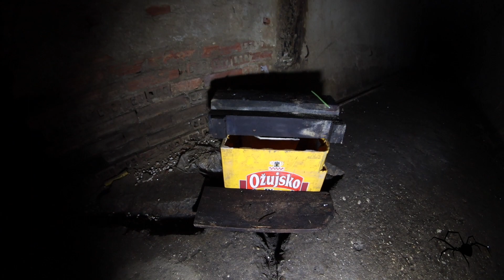Tunnel and bunker Part 1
this tunnel system near a big city in balkan have many memories but not that they have shared on the internet havent got much info of this place.
but i found that they have a softairgun park near this place and found some airsoft balls inside.